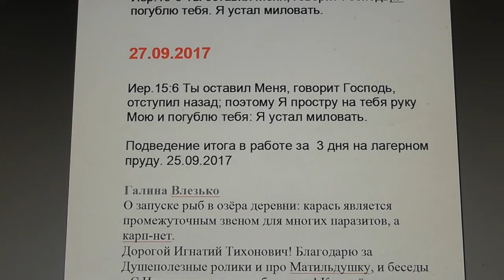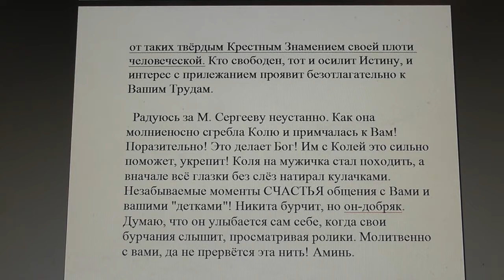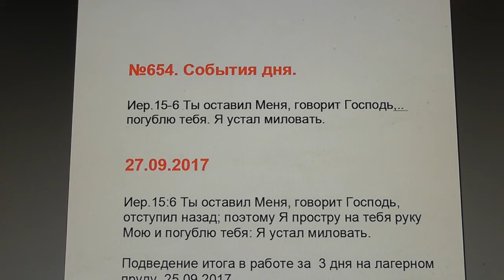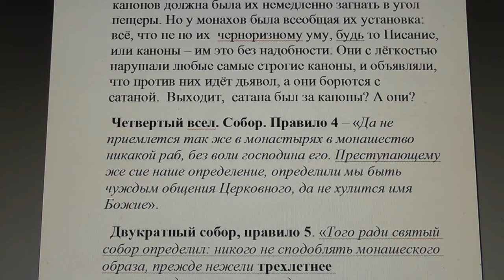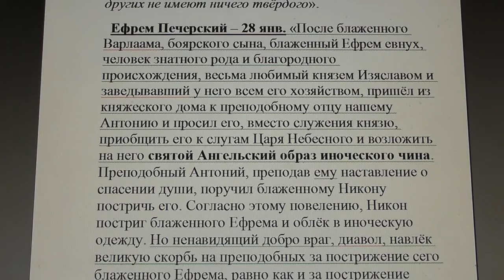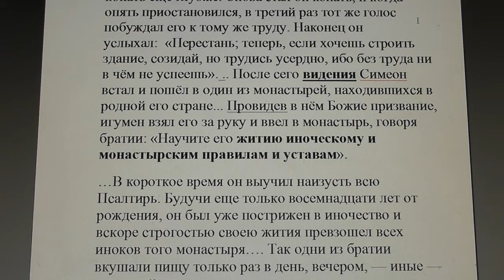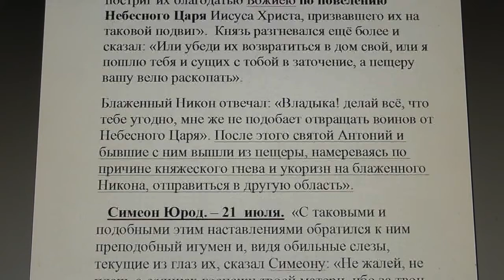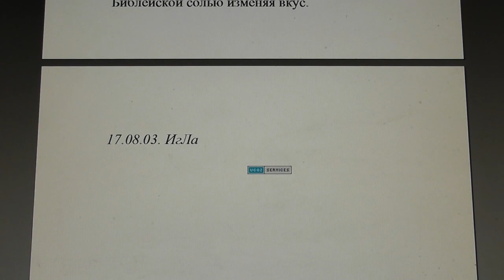№654. События дня. Иер.15:6 Ты оставил Меня,.. Я устал миловать. 27.09.2017